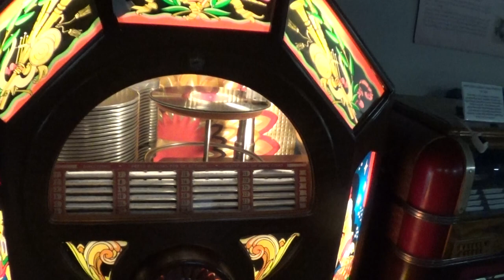Victory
Wurlitzer Jukebox Victory Model Playing